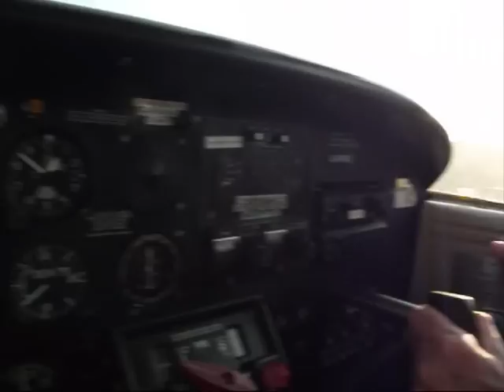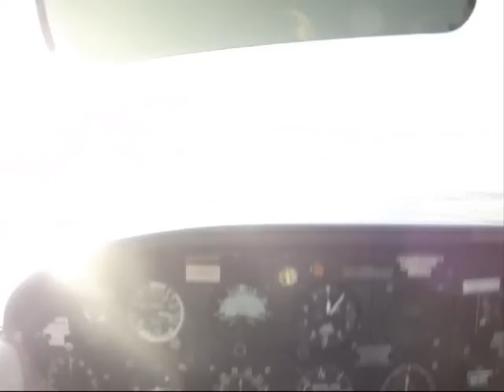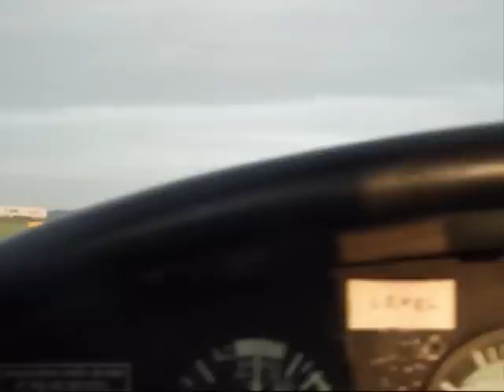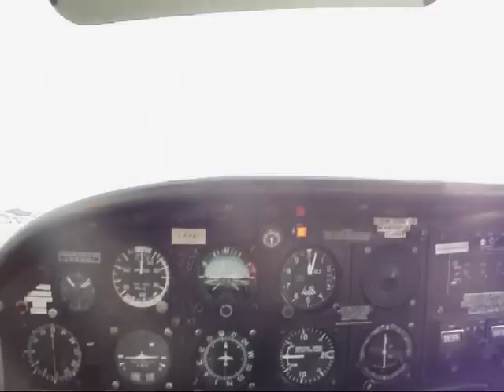PA-38 landing at Liverpool runway 27 Cockpit view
Ravenair PA-38 G-RVRL landing at Liverpool EGGP runway 27, I was landing after just having a 1hour trial flight lesson.
 We flow to Ormskirk and Kirby

Make sure to checkout the takeoff video aswell!!